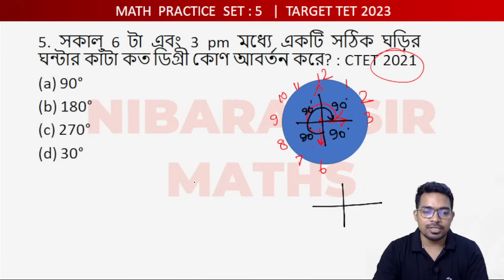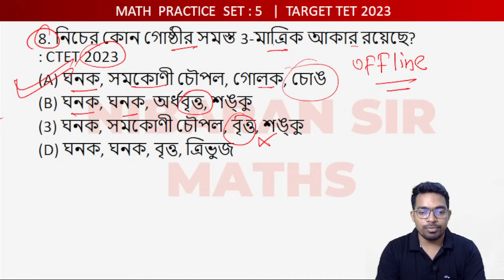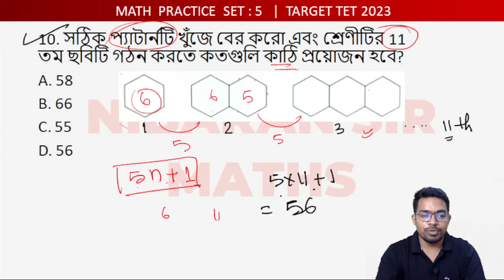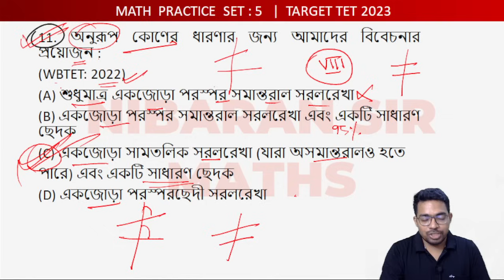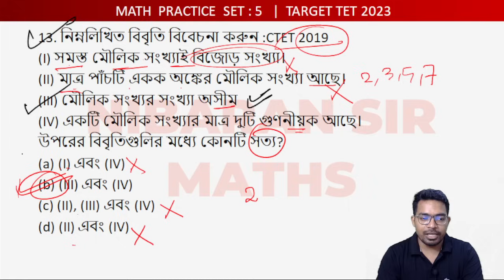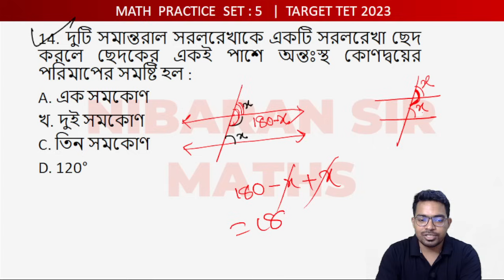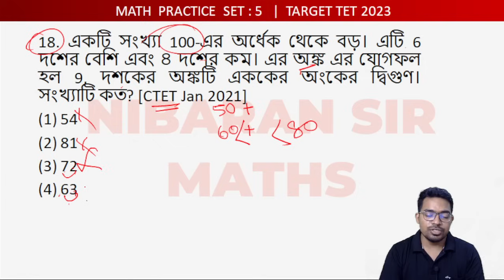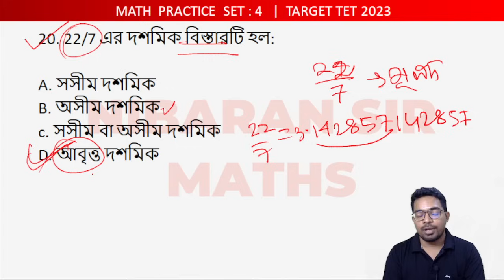Math Practice set 5 | Primary TET Math Class 2023 | Primary TET Preparation 2023 Math | Nibaran Sir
Math practice Set 5, primary tet math class 2023, primary tet new syllabus 2023, primary tet preparation 2023 math, primary tet math pedagogy class,

👉TARGET TET 2023:  NEW LIVE CLASS & Record

You may watch for:
primary tet syllabus 2023, primary tet math syllabus 2023,
wb primary tet MATH preparation 2023,
primary tet exam preparation 2023, wb tet math class,
primary tet new syllabus 2023,
primary tet preparation 2023 math,
primary tet math pedagogy class,
maths pedagogy,